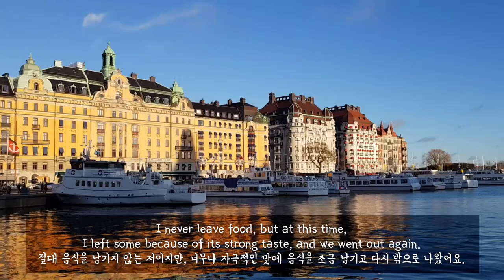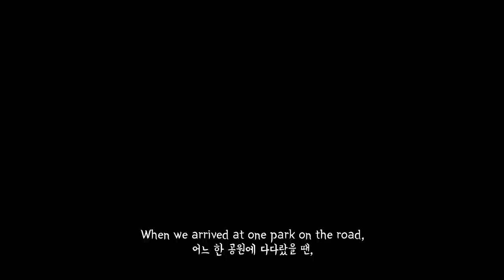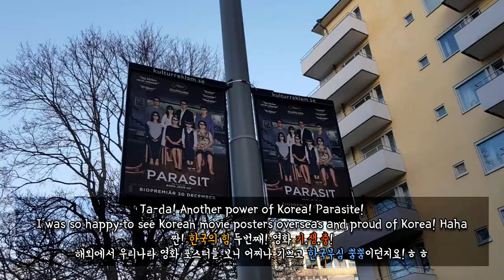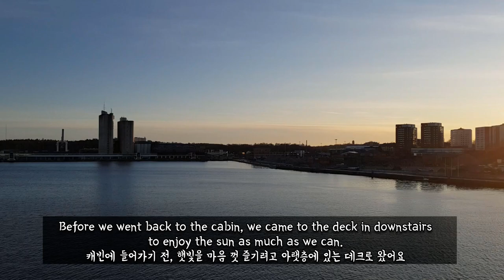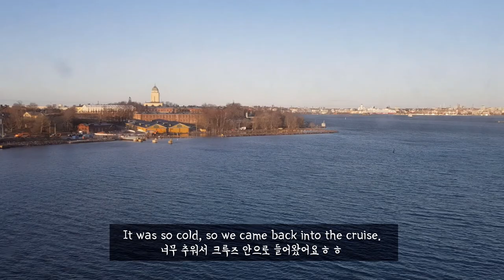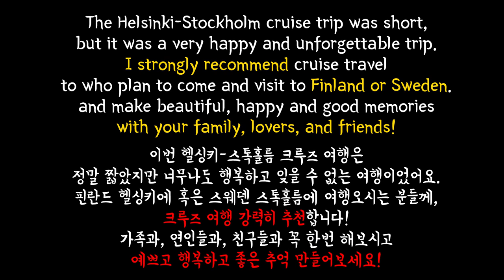[Travel Vlog] Our Cruise Trip to Stockholm, Sweden 3ㅣGamla StanㅣParasite & BibimbapㅣCouple Trip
Finally, it's the last episode of our couple's first cruise trip to Stockholm in Sweden 🇸🇪 from Helsinki in Finland 🇫🇮

The areas that we visited were really beautiful, especially the Gamla Stan area was pretty. But these days, Stockholm in Sweden is in bad shape due to coronavirus.  We were really sorry for the situation and feeling sad while we were editing this video. All the videos and pictures that we took from there reminded us about great weather, positive energy of the city, active people, and all the happy memories that we had from there. However, these days, people and places in Stockholm are suffering from bad fatal coronavirus. Which means, it wouldn't be the same scenery when we were traveling in previous.

However, at the same time, we could get some comfort while we were editing the video because we could feel somehow we are traveling again indirectly. Now, we cannot travel anywhere and should keep social distancing and doing self-quarantine for our and the world's safety.

We really wish the day that we can travel freely again will come soon, and we hope we enjoy our lives happily without any worries. This video needs more improvement, but we hope this video somehow would be helpful for you to feel like you are traveling and heal your bored feeling. Stay safe and healthy everyone!💚

We are an international couple who likes to travel, cook, and experience new things.

We are here to share our small but certain happiness in our life💚. We wish we can continue to make fun, enjoyable, and useful content for you with various topics in creative ways.

If you are curious about our couple’s life journey, WE ARE WELCOME!🤗

Have a 😎Nice, 🏵️Pretty, 😍Happy, and 💪Healthy Day!☀️

However, It’s prohibited from stealing/changing/copying/distributing the video without our permission.***